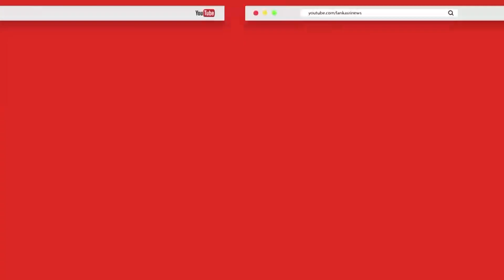இன்றைய இரவுநேர செய்திகள் - 13.06.2021 - ஸ்ரீலங்கா மக்களுக்கு மகிழ்ச்சி செய்தி! - SriLanka News